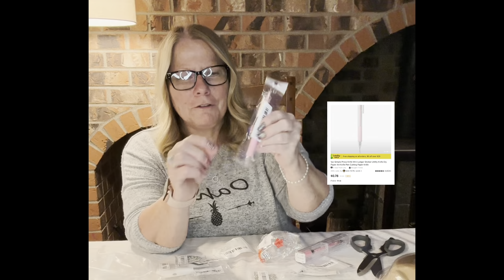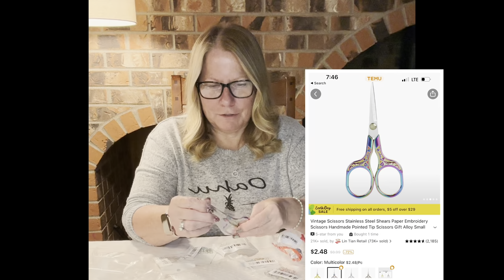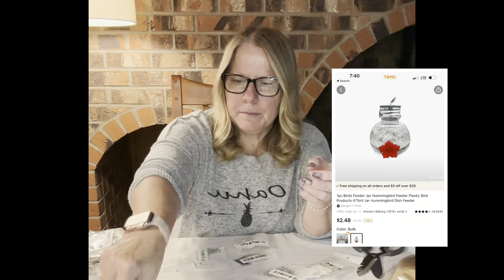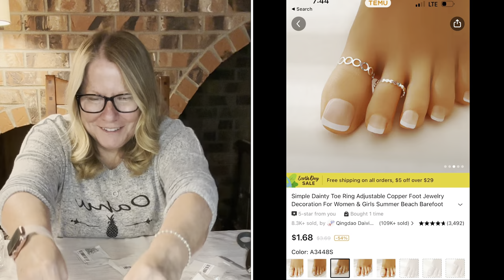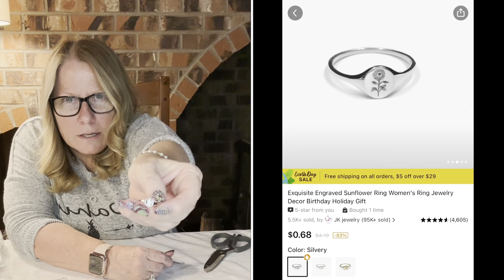My First Temu Haul!!!! LETS SEE WHAT'S INSIDE…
-Shop for everything, many items under $10 and watch for Lightening Deals everyday.
-So many products you already buy but are far less on Temu, you won't believe the savings!🛍

⬇️⬇️Links and Prices Below⬇️⬇️
-Boho Drop Dangle Earrings Stud Earrings Set For Women Girls Lovers Vintage Style Hollow Heart Shaped Tassels Leaf Feather Turquoise Jewelry For Gifts
-3pcs Assorted Varieties Four Seasons Messenger Series Flower Bronzing Stickers $1.18
-Ombre Rainbow Braiding Hair Extensions 5pcs Synthetic Fiber Jumbo Braiding Hair Twist $13.94
-1pcs/2pcs/bag Classic Luxury Fashion For Men And Women 1mm Wide Golden Silver Snake Chain Necklace Collar Chain Exquisite Fashion Jewelry Accessories Size (18-30in) $0.78
-Vintage Scissors Stainless Steel Shears Paper Embroidery Scissors Handmade Pointed Tip Scissors Gift Alloy Small Scissors $1.78
-5 Pcs Double Head Nail Art Dot Brush Acrylic Nail Brush$1.88
-Clear Silicone Nail Stamper French Tip Square, Nail Art Stamper, DIY Transparent Silicone Nail Stamper And Scraper Jelly Seal $0.89
-1pc New Portable Jewelry Box Exquisite Mini Travel Earrings Earrings Necklace Jewelry Storage Box $1.08
-Wave Pattern Band Ring Inlaid Shiny Zircon 14K Gold Plated Wedding / Engagement Promise Ring $0.58
-Simple Dainty Toe Ring Adjustable Copper Foot Jewelry Decoration For Women & Girls Summer Beach Barefoot Accessories $0.88
-TWS Headset Audifonos Inalambrico Wireless 5.0 Earbuds Waterproof Earphone Mini Earpiece Stereo Headphone For Xiaomi Earbuds For Iphone Phone Headphones $4.48
-A Pair Of Elastic No Tie Shoelaces Laces For Kids And Adult Sneakers Quick Lazy Metal Lock Strings Rope Roun Cordones Elasticos Zapatillas $0.89
-Nail Rhinestone Picker Dotting Tool, Dual-ended Pen DIY Nail Art Tool With Acrylic Handle $1.79
-Polyamid Round Flower Sculptural Ink-Green Cactus Hidden Blue Fringe Pendant Earrings Set $1.18
-Women's 925 Silver Water Drop Earrings - Simple & Elegant Fine Jewelry $1.18
-Shiny Zircon Stone Hoop Drop Earrings 925 Silver Plated Party Holiday Decor For Women Girls Gift 1Pair $1.98
-50pcs/100 Pcs Special Paper For Air Fryers, Double Sided Silicone Oil, High-quality Disposable Paper Liner, Non Stick Circular Disposable Liner, Baking Paper Oil Resistant, Food Grade Parchment, For Baking, Cooking, And Microwave Ovens $2.18
-Popular Accessories Summer Retro Hollow Turquoise Water Drop Anklet Foot Bare Chain Female Toe Ankle One-piece Chain $0.58
-1pc Simple Press Knife Mini Ledger Sticker Utility Knife Diy Paper Art Knife Pen Cutting Paper Knife $0.78
-1000pcs Mini Nylon Colorful Disposable Hair Ties With Storage Bag, Elastic Hair Accessories Set For Girls $0.78